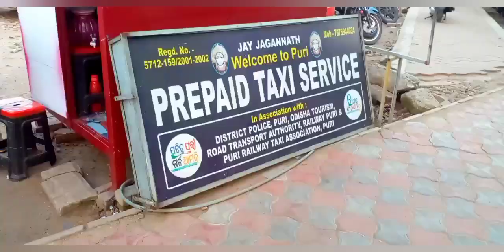Shalimar to Puri train journey 2023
Shalimar to Puri detail journey.